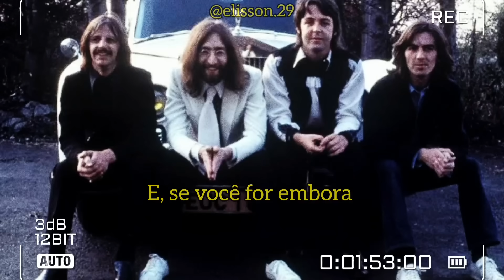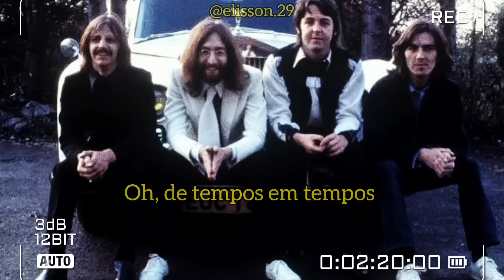The Beatles - "Now and Then" [legendado PT-BR]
new song
nova música
John Lennon
2023